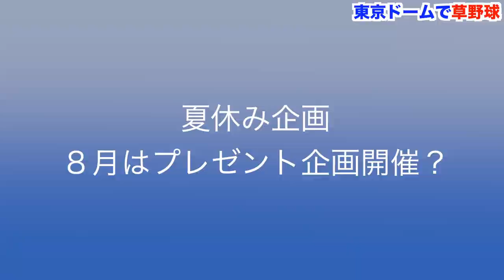東京ドーム5時間貸切ったイベントに参加してみたら元プロがいた、、